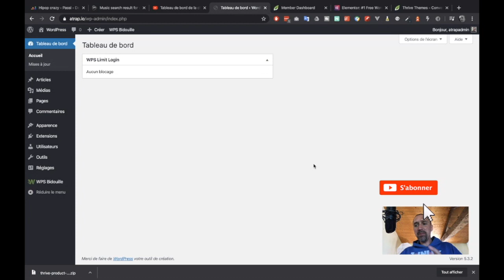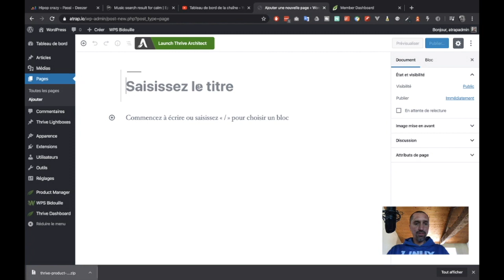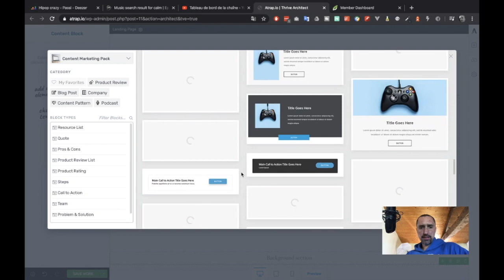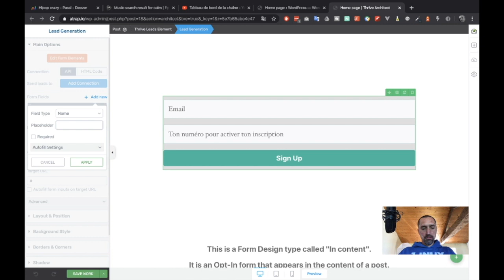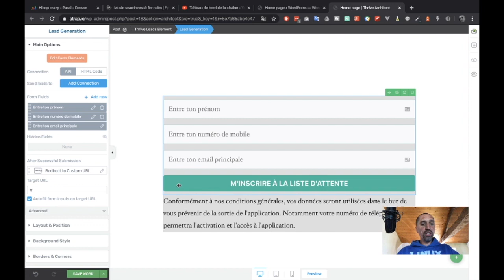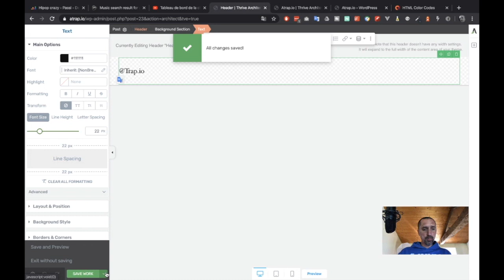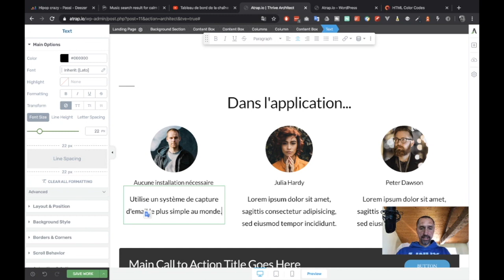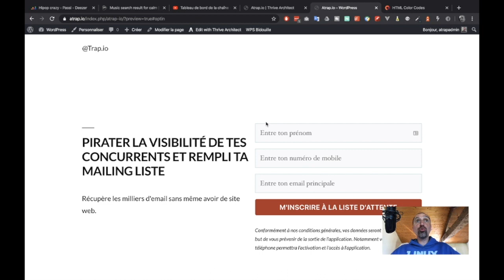Comment créer une landing page avec Wordpress et Thrive theme